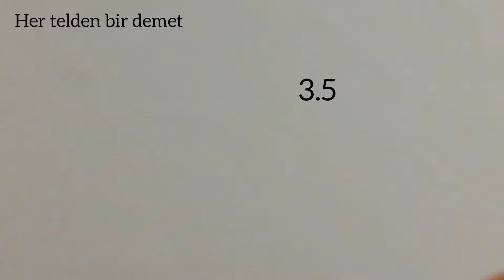İki Şişle Kolay Örgü Modeli ✅️ / easy knitting pattern